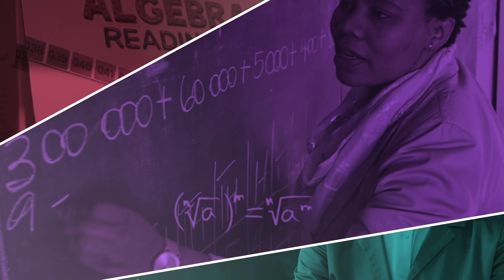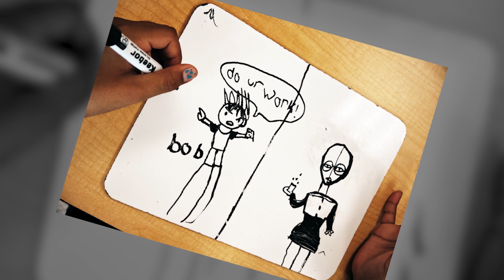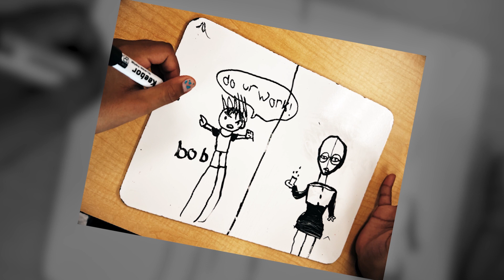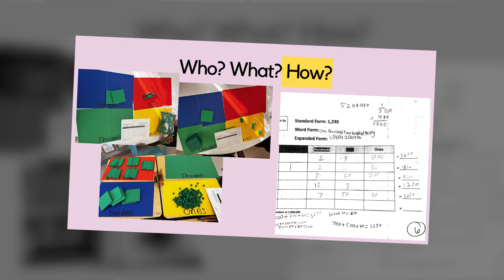Culturally Responsive Mathematics Education: A Conversation with Abi Rui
Welcome to "Inspiring Voices from the Classroom," a podcast where we shine a spotlight on exceptional mathematics classroom teachers and their incredible work. In this episode, we have the privilege of speaking with ABI Ruiz, a passionate fourth-grade mathematics and science teacher with seven years of teaching experience.

Join us as ABI shares her insights on creating engaging and innovative math curriculum that invites students to see the wonders, joys, and beauty of mathematics. She emphasizes the importance of culturally relevant teaching, going beyond simply slapping names on word problems. ABI believes in getting to know her students authentically, understanding their lives outside the classroom, and incorporating their experiences into the math learning process.

Discover how ABI helps students develop a strong math identity, fostering a belief in their own capabilities as mathematicians and scientists. Gain valuable strategies for cultivating a supportive and inclusive learning environment, where every student feels seen, valued, and empowered.

If you're an educator or passionate about math education, this podcast is a must-watch. Be inspired by ABI Ruiz and join us in creating engaging, culturally responsive math experiences that transform the way students perceive and interact with mathematics.